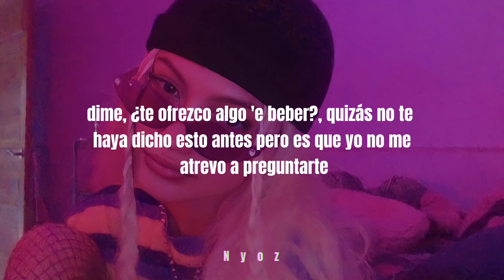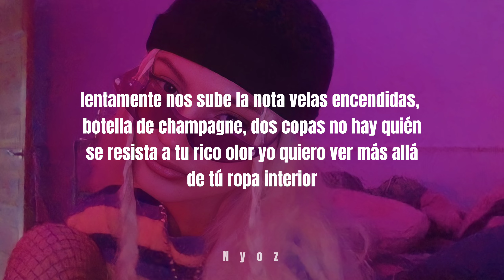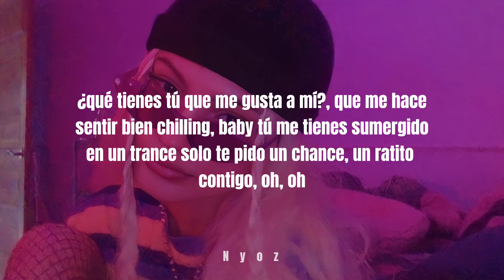Farruko, Ky-Mani Marley - Chillax [Letra]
Autor: Farruko

letra de la canción:

Yo', jaja (Ah-ah, ah-ah)
Farruko
Visionary (Uh-uh-uh)
¿Cómo te puedo complacer? (Uh-uh-uh)
Dime, ¿te ofrezco algo 'e beber? (Yeh-eh)
Quizás no te haya dicho esto antes (Eh-eh-eh)
Pero es que yo no me atrevo a preguntarte
Cómo quisiera yo beber contigo
Y que tú y yo olvidemos que somo' amigos (Eh-eh)
Borra todo
Tú chilling, yo chilling
Vamos a pasarla bien
Tú chilling, yo chilling (Reggae Music)
Lentamente nos sube la nota
Velas encendidas, botella de champagne, dos copas
No hay quién se resista a tu rico olor
Yo quiero ver más allá de tú ropa interior
Entonces, báilame lento
Que yo quiero sentir tu cuerpo
Ya que cerquita yo te tengo
Ven, aprovechemos el momento, oh-oh-oh
Báilame
Como solo tú lo sabe' hacer, bebé
Lúcete
Y así mismo fue cómo yo lo soñé
She sassy
And I can tell by the look in her eyes
That she wants me
So we drink and we drunk
Now she calling me papi
No me importa lo que vaya pasar mami, mami
Excuse me Señorita, I want to explain una cosita
Dime porque tú eres tan bonita
Ya sweeter than the melodies that's bangin' through my speakers
Tonight I'll be the student, baby, you can be my teacher
¿Qué tienes tú que me gusta a mí?
Que me hace sentir bien chilling, baby
Tú me tienes sumergido en un trance
Solo te pido un chance, un ratito contigo, oh, oh
Entonces, báilame lento
Ven, aprovechemo' el momento, oh-oh-oh
Báilame
Como solo tú lo sabes hacer, bebé
Lúcete
And I know you know we gon' do what we adore
Yeah, Farru, Mafio
(Báilame) Ky-Mani, Maestro Marley, jaja
(Lúcete) Ya', man, Sharon Torres, Jamaica
(Lúcete) PR, We Run The Industry
Visionary
Eh (Farru)
Báilame (Jajaja)